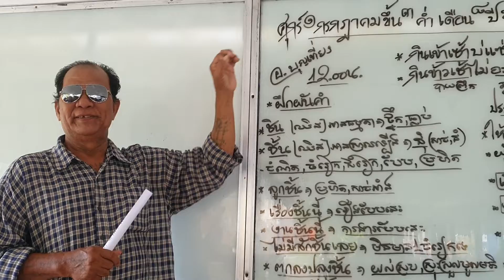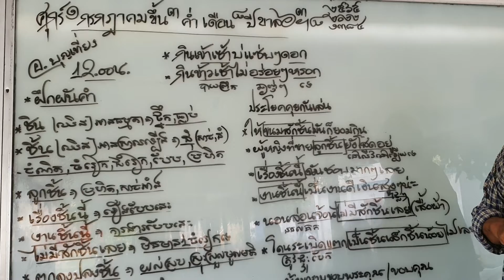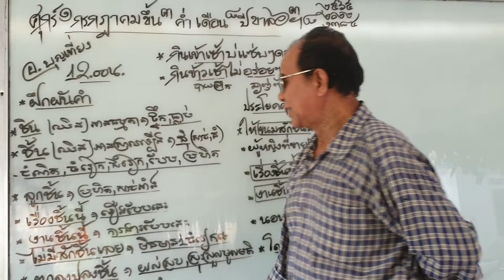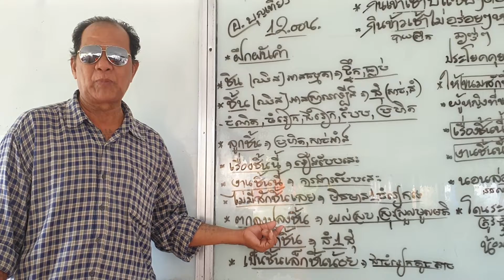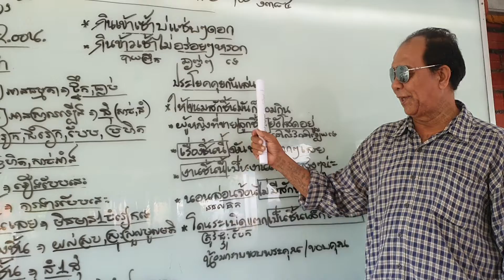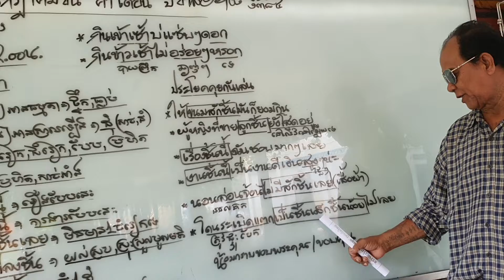រៀន​បំបែក​ពាក្យ​ To break the thai word taught by Meas buntheang Mon - Fri